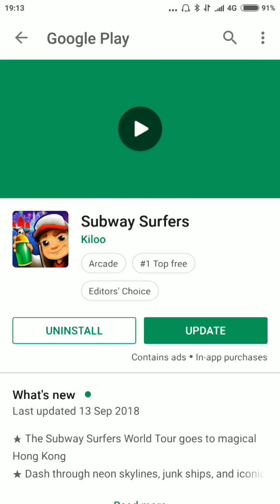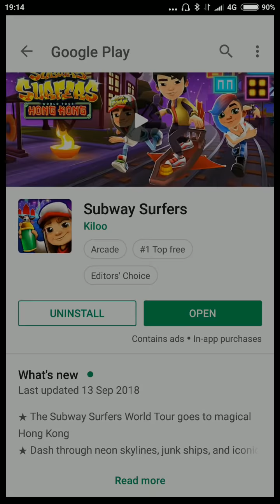SUBWAY SURFERS : HONG KONG ( D1 UPDATE )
WHAT’S NEW IN HONG KONG UPDATE!

★ The Subway Surfers World Tour goes to magical Hong Kong
★ Dash through neon skylines, junk ships, and iconic architecture
★ Explore Hong Kong with Brandon, the great martial artist
★ Add a sharp martial art look with Brandon’s Kung Fu Outfit
★ Cruise the Subway on the stylish new Wayfarer Board